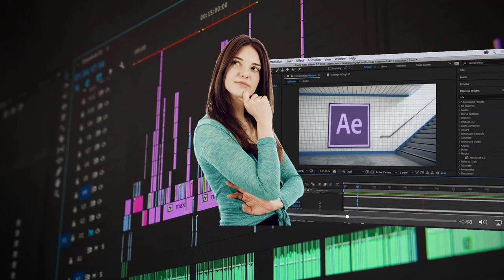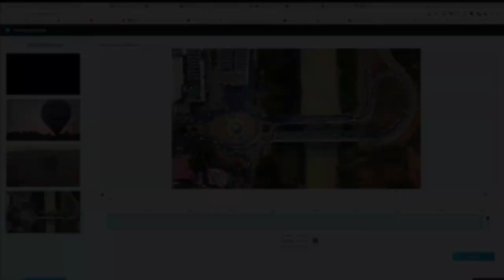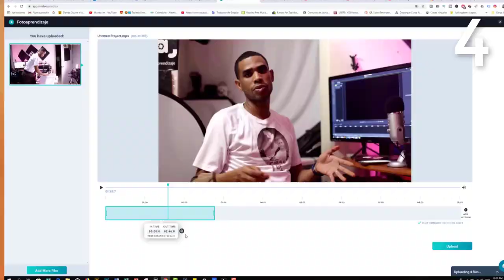📽️ EDICION de video FACIL y PROFESIONAL 💪🏼 con Invideo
Invideo ha llegado para simplificarnos  la vida a la hora de crear  vídeos. en menos de 1 hora puedas crear cualquier tipo de vídeo de manera profesional .

La edición vídeo durante muchos años ha sido una tarea compleja, donde solo experto del área de la multimedia eran capaces de realizar contenidos en formato de vídeo.

¿ quienes pueden usar Invideo?

✔️Los promotores de restaurantes y hoteles, los agentes de bienes raíces, los editores , Youtubers  o cualquier creador de contenido,pueden pueden usar el vídeo fácilmente para promocionar sus servicios o productos  usando InVideo.

¿ Como puede usarse Invideo?

✔️InVideo puede usarse para crear videos  y edicion de videos facil para Instagram, Instagram Stories, anuncios de Facebook, página de Facebook, LinkedIn, Youtube, Twitter, sitio web y más.